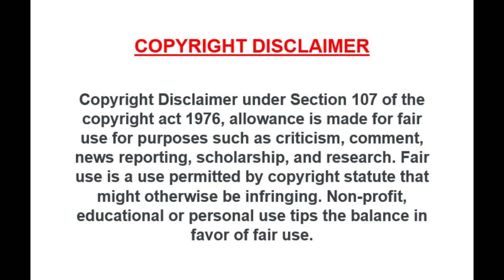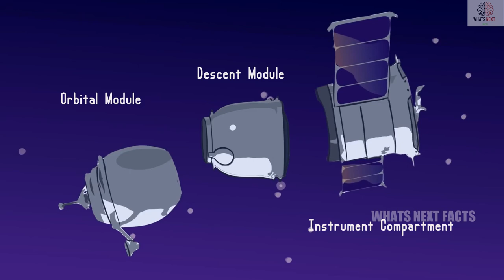Died in space | Soyuz 11 | 3 Astronauts | விண்வெளியில் இறந்த 3 விண்வெளி வீரர்கள் | WHATS NEXT FACTS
Soyuz 11 was the only crewed mission to board the world's first space station, Salyut 1. The crew, Georgy Dobrovolsky, Vladislav Volkov, and Viktor Patsayev, arrived at the space station on 7 June 1971 and departed on 29 June. The mission ended in disaster.

உலகின் முதல் விண்வெளி நிலையமான சாலியட் 1 இல் ஏறும் ஒரே குழுவானது சோயுஸ் 11 ஆகும். ஜார்ஜி டோப்ரோவோல்ஸ்கி, விளாடிஸ்லாவ் வோல்கோவ் மற்றும் விக்டர் பட்சாயேவ் ஆகியோர் 1971 ஜூன் 7 அன்று விண்வெளி நிலையத்திற்கு வந்து ஜூன் 29 அன்று புறப்பட்டனர்.